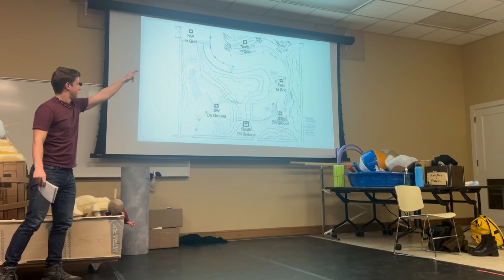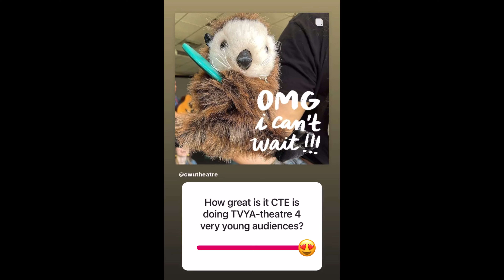Yakima River Adventure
Information for patrons about the Central Theatre Ensemble project Yakima River Adventure, Feb 29 - Mar 10, 2024 in the Milo Smith Tower Theatre on the campus of Central Washington University.